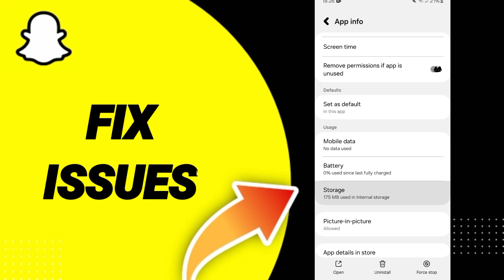How To Fix Issues On Snapchat App 2024